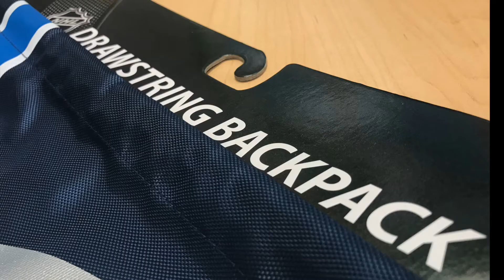Giveaway Time! Autographed Drawstring Backpack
We are having a Drawstring Backpack autographed by Jacob Trouba, Andrew Copp, Josh Morrissey and Tyler Myers for you to win!!

We'll randomly pick one on Thursday NOV 30 ,2017.

Please Note:
- MB only
- Giveaway starts today Monday OCT 30 , 2017 and ends Wednesday NOV 29 , 2017 at 11:59pm.
- The winner is Tracee Okrainec!!